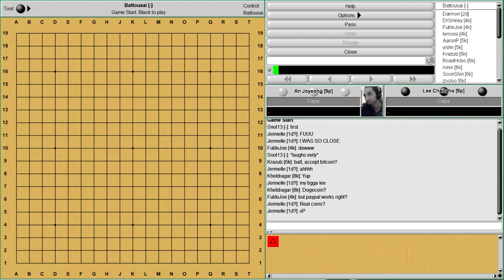Bats Lecture Series - 05/28/2014 - Part 2 (Attachment!)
Ran a bit long with this lecture.  Here is the second half where we go over a Lee Changho game!